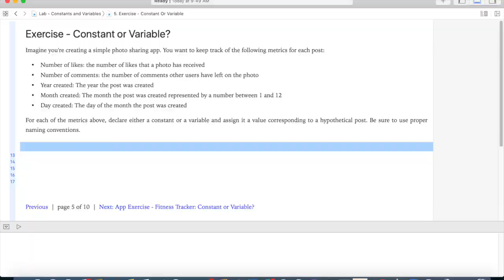App, App, Apéritif: Coming up this week (Episode 2)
Coming up on AAA...Variables, Constants, and Data Types; Ceviche on Tostada, and Tequila Honey Bee